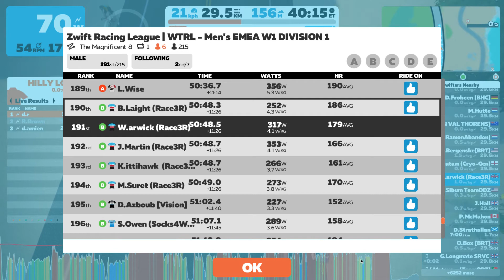ZRL Team Time Trial with ELO - Men's EMEA W1 DIVISION B1 - Course: The Magnificent 8 - 03/11/2020